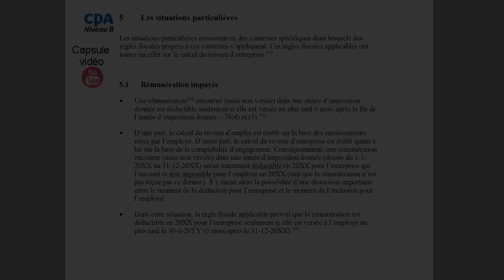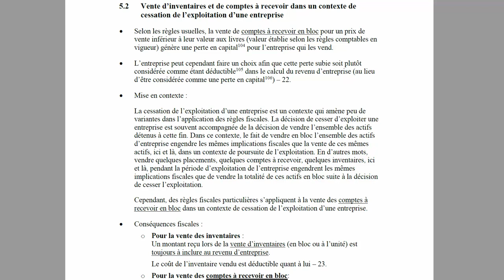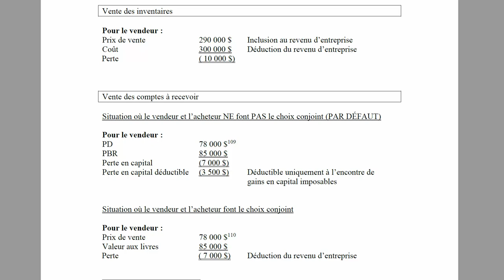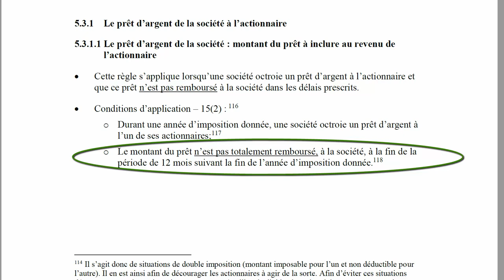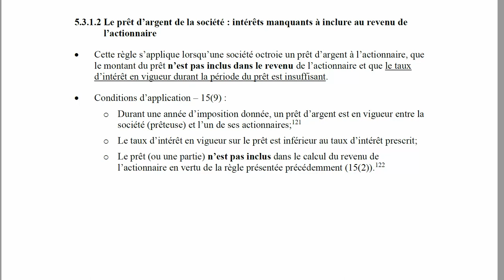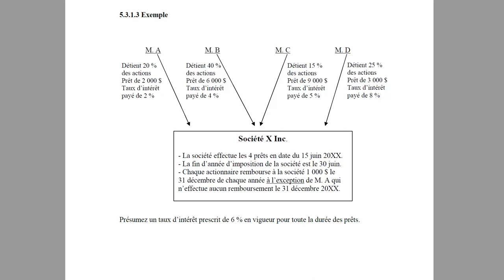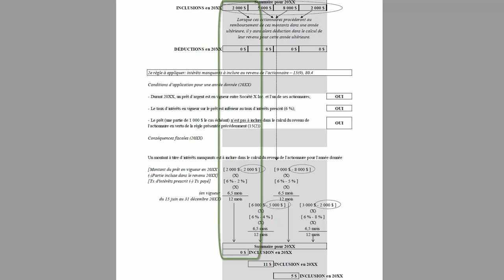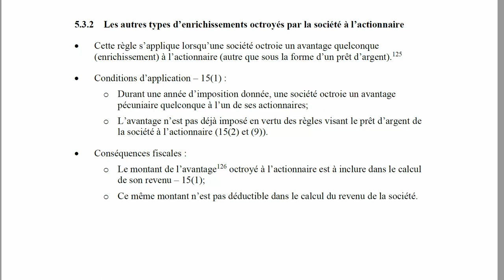Situations particulières (transactions entre actionnaires et sociétés)